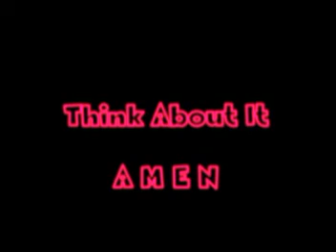Wimpy's Sermon - April 03 2011 - From the Cross: Atonement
Wimpy's Sermon - April 03 2011 - From the Cross:  Atonement.  From Tyreeanna United Methodist Church, Lynchburg, Va